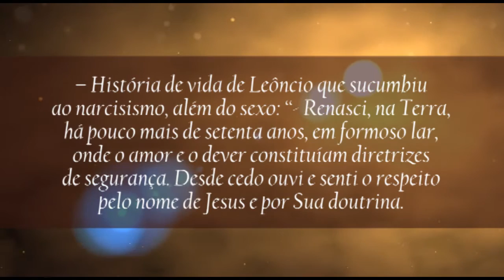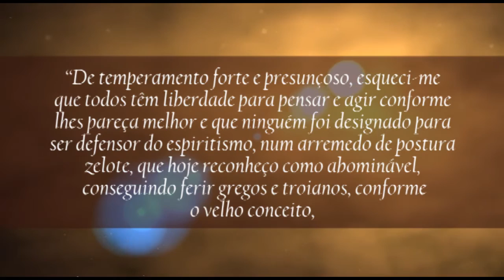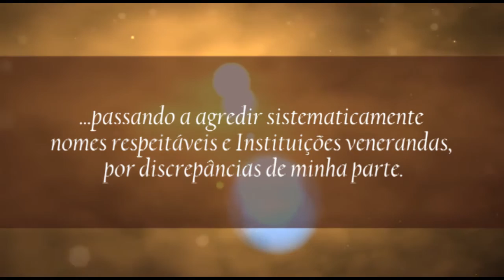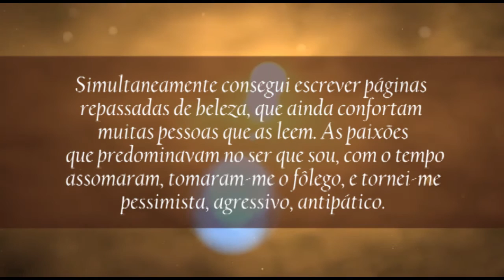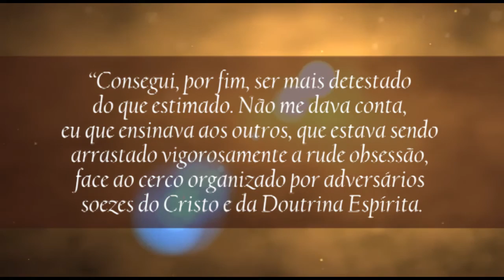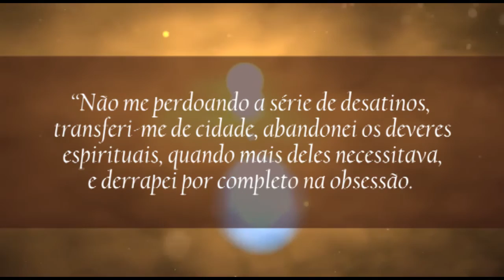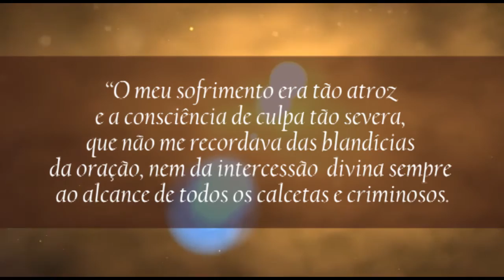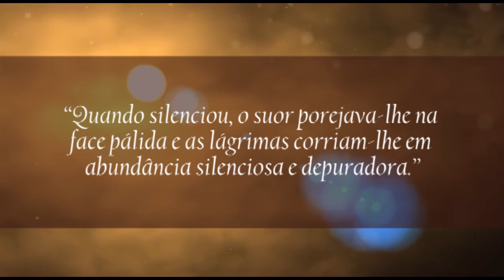Obsessão por Fascinação - Módulo 04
O Projeto Espiritizar é um instrumento doutrinário desenvolvido pela Federação Espírita do Estado de Mato Grosso (Feemt).